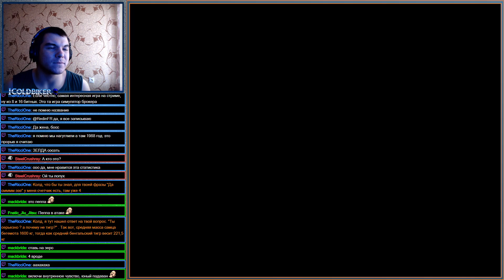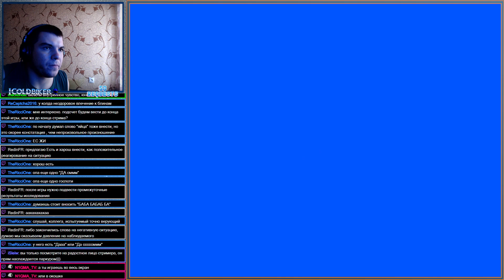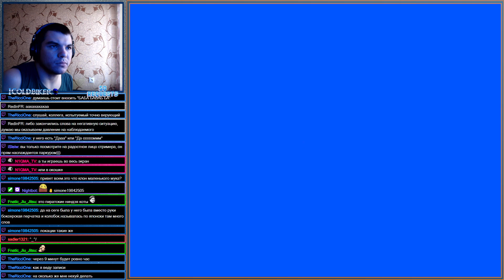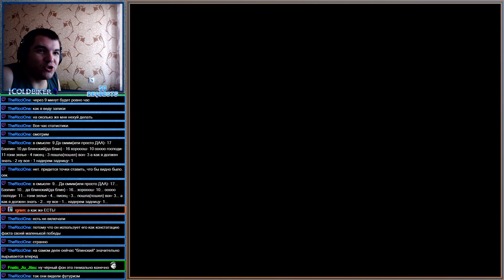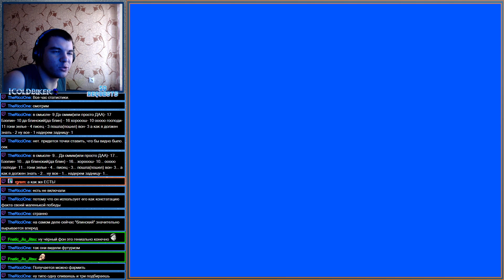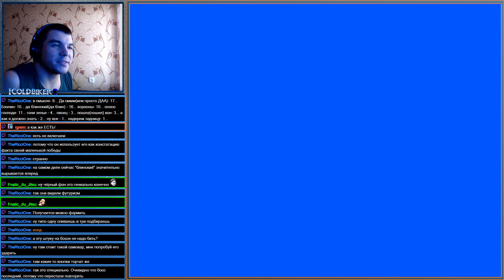[50R] [SMS/GG] [48/50] Psycho Fox